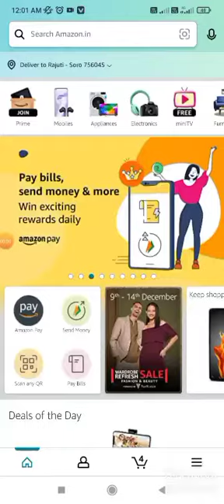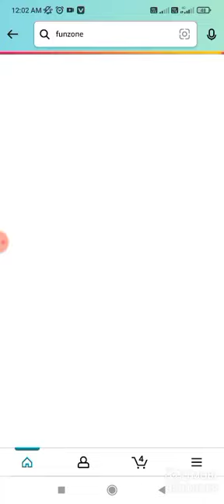In 2018, who won the 'Golden Glove' award for the best goalkeeper at the FIFA World Cup?